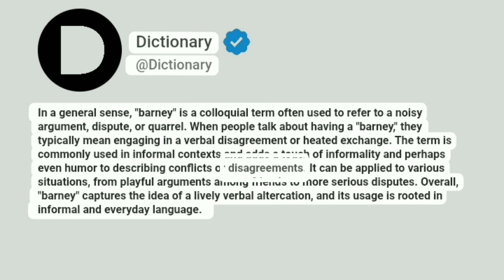Barney Meaning In English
In a general sense, "barney" is a colloquial term often used to refer to a noisy argument, dispute, or quarrel. When people talk about having a "barney," they typically mean engaging in a verbal disagreement or heated exchange. The term is commonly used in informal contexts and adds a touch of informality and perhaps even humor to describing conflicts or disagreements. It can be applied to various situations, from playful arguments among friends to more serious disputes. Overall, "barney" captures the idea of a lively verbal altercation, and its usage is rooted in informal and everyday language.